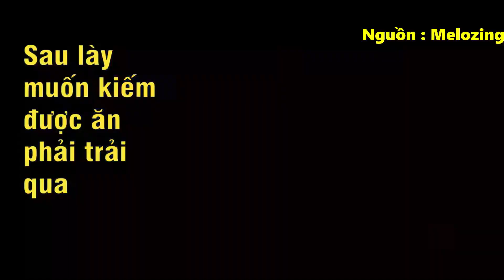Cách Lấy Full Items MỚI Trong New Update KING LEGACY | Roblox